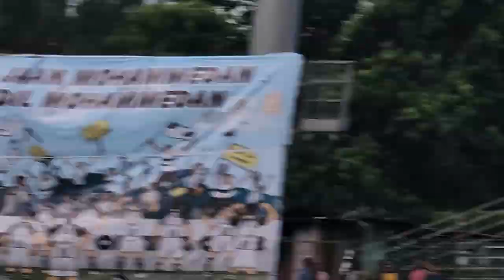kibu vicuna coach diamondharbourfc beat